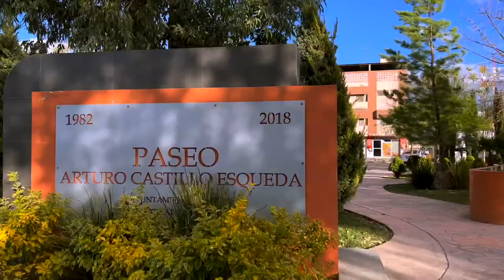Así de bonito es RÍO GRANDE ZACATECAS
Este video te mostrará Río Grande como nunca lo habías visto, lo hicimos especialmente para nuestros paisanos originarios de este hermoso municipio pero con el deseo de mostrarle al mundo lo bonito que es Zacatecas. El día que lo grabamos lo transmitimos en vivo en nuestra página de Facebook, pero lo adaptamos para YouTube y aquí lo tienen, esperamos que les guste.